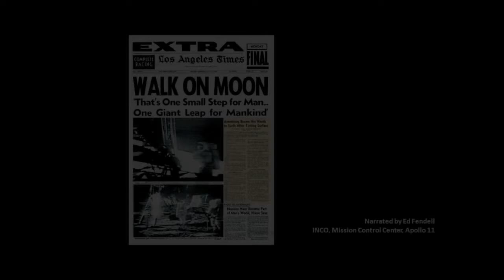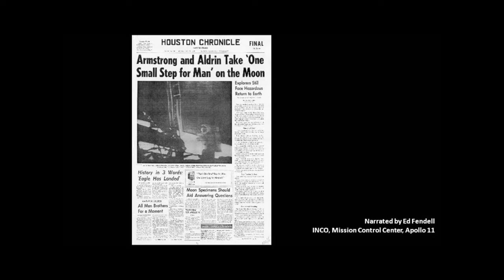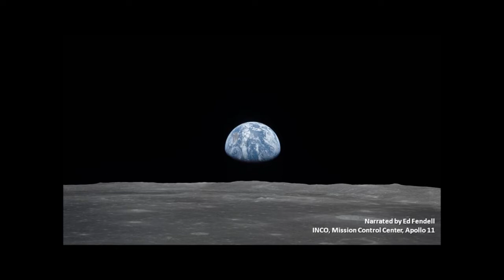DAY 3 - APOLLO 11 WEEK - We hear from a Apollo 11 controller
Please support my ambition to become a full time creator and end my employment status and unemployed.